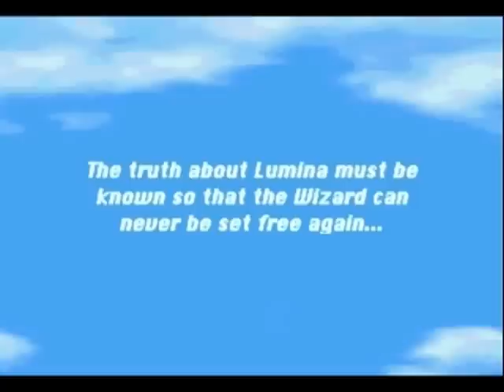Brave Fencer Musashi challenge run part 30 : The End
The boss was easier than I remembered o.O

He still has some annoying attacks, like the cloning one. Also, sorry for the slowdowns, for some reason the emulator had some trouble with the background, and when the boss throws a load of stuff it didn't help.

"I'm Brave Fencer Musashi, how's it going, old man!?" Kickass quote.